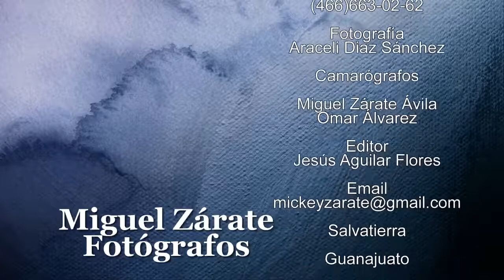Rondalla Salvaterrense 50 Aniversario - Rondalla Real Salvatierra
Encuentro de rondallas en la Explanada del Carmen por motivo del 50 Aniversario de la Rondalla Salvaterrense.